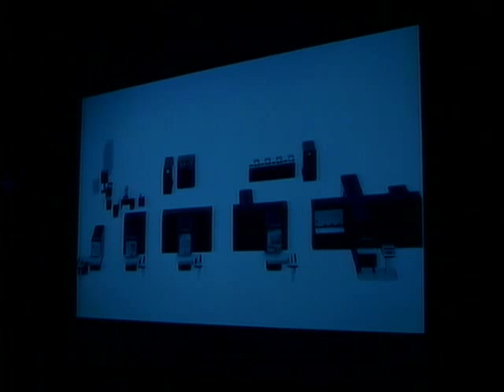Frédéric Martel - Iségoria Mai 2014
Internet, mondialisation ou nouvelles frontières ?